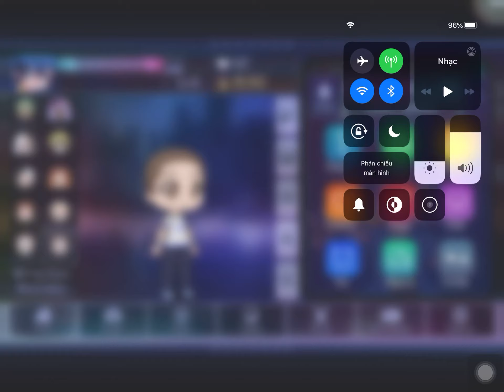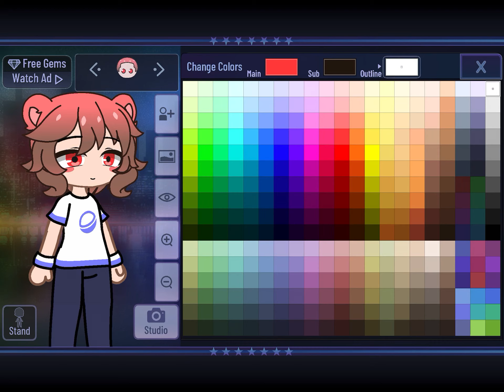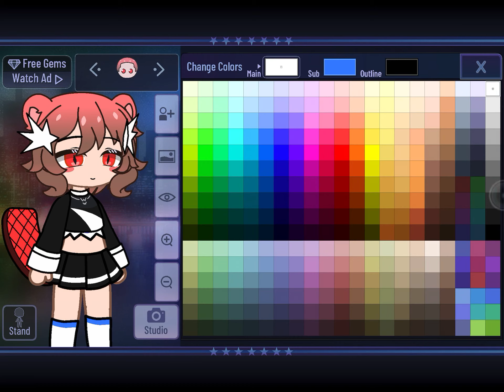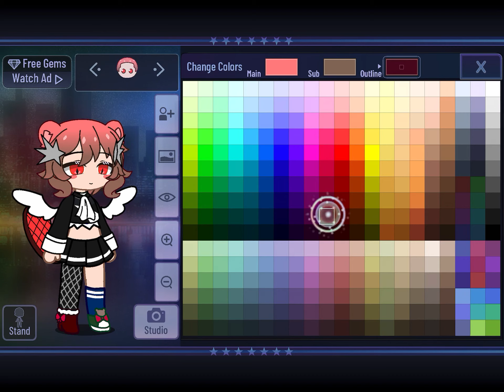Cách mình tạo oc